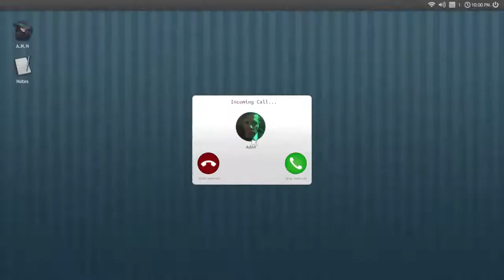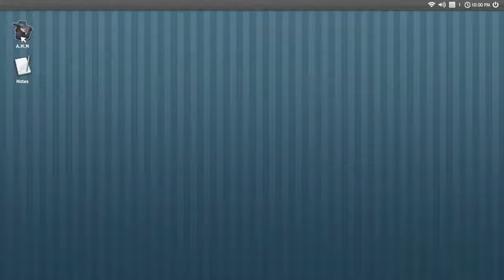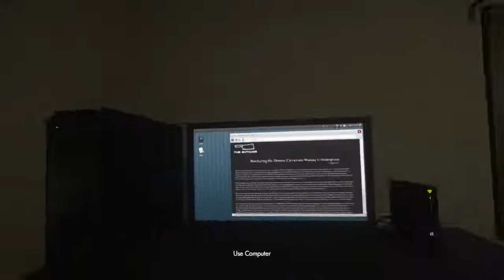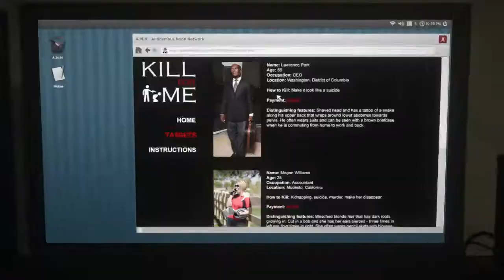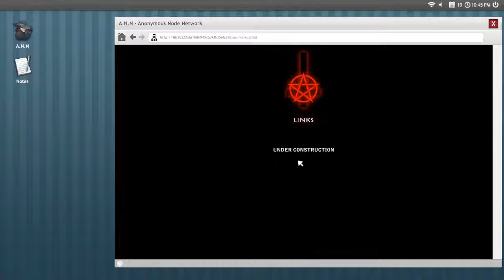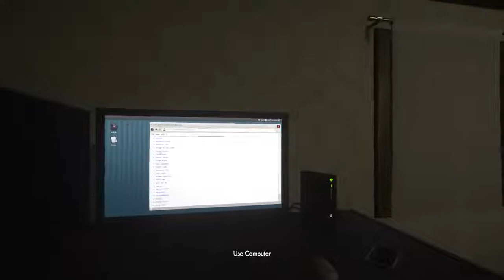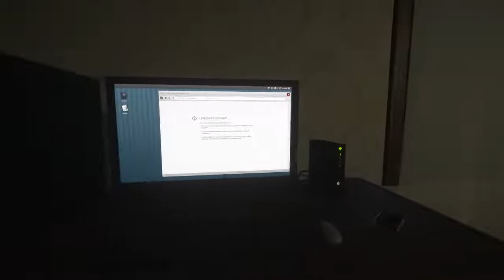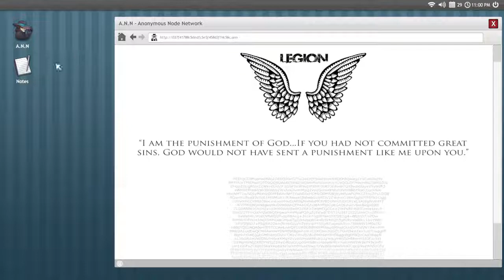Welcome to the game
Üdv a játékban, nézzétek el, hogy első alkalomra igen bénázok. Következőre felkészültebb leszek.